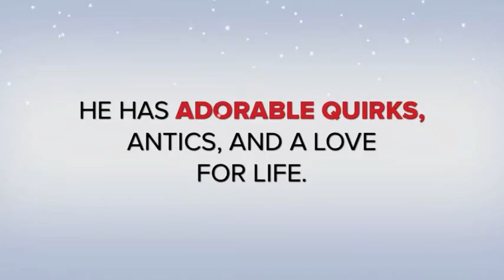Adopt Loki and Add Instant Love to Your Life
Loki is a 3-4 year-old min-pin mix. No one can say this guy lacks character- he's full of it. Super sweet, loving, fun, and with some quirks to boot, Loki is looking for the perfect forever home to call his own. Loki is probably not the right fit for a first-time dog owner, but he is the perfect fit for someone who loves a smart dog with lots of character. Loki loves to go on walks, he's house-trained, and listens well. Loki has what I call "exit anxiety."  He doesn't have separation anxiety (once you're gone, he's totally fine) but he does have a complete meltdown when you're leaving. We have some management techniques in place (one involves a kong with peanut butter) and his new home will need to keep working with him on this. Loki loves men, women, other dogs, and seems to ignore cats. He also likes to cuddle on the couch.